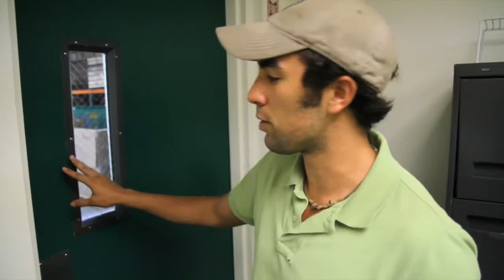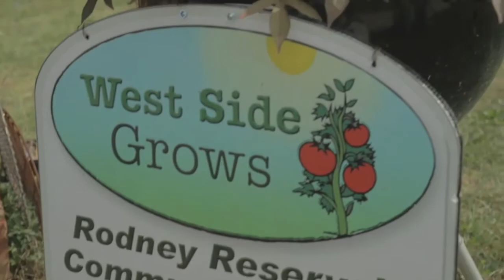Commons: Cool Springs Market - Dan Reyes Shows How to Provide Healthy Local Food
Food activist and organizer Dan Reyes explains how to provide healthy food at the Cool Springs Market in Wilmington, Delaware. This project was an amazing community Commons effort that brought together many organizations and businesses, along with local farmers, community members and the Food Bank of Delaware - all to feed the community healthy local food, while also providing a host of related benefits.

The project created a local currency that can be used at the market - with the support of State of Delaware officials. The local branch of Barclay's Bank (BarkclayCard) provided financial support.

Many local farmers and local vendors participate, providing healthy, local food, local music - all in an area that did have this kind of support.

A transition program for kids aging out of the Foster Care system.

Featuring Dan Reyes, Sindhu Siva, Michael McCafferty, Paul Calistro (and a host of supporters from West End Neighborhood House), Mandy Lamborn (farmer) of The Farm in Nottingham PA, and many others from this great community Commons.